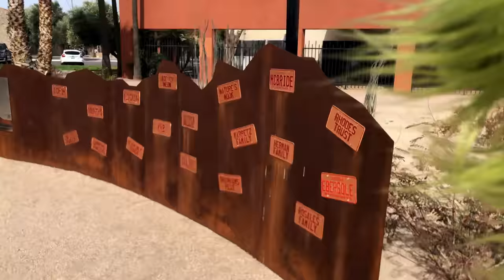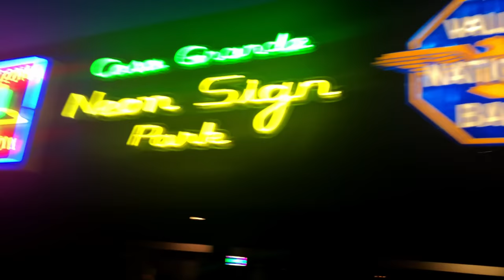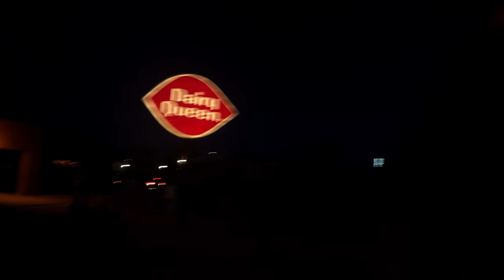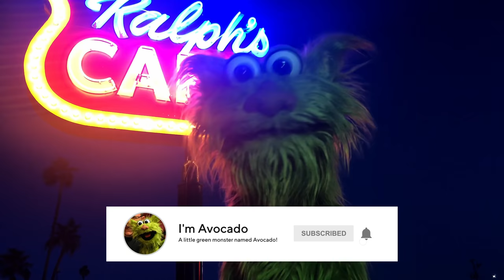Avocado Visits Neon Sign Park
Join me while I visit this AWESOME Neon Sign Park in Casa Grande, Arizona! There are 14 neon and vintage signs from the city of Casa Grande, most from the 1940’s and 50’s. The signs were restored with real neon and turned on April 13, 2019 by the city of Casa Grande. You can see both during the day and night! Enjoy!

You can visit the Neon Sign Park too:

Neon Sign Park
408 N. Sacaton St.
Casa Grande, AZ